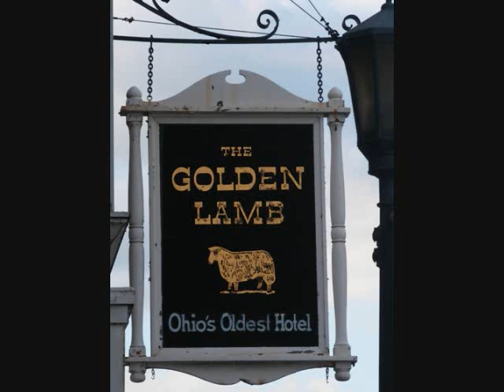The Golden Lamb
This was taken at the Gold Lamb in Lebanon Ohio, with a digital camera and also a HI8 camera.
Also along with these photos we caught over 20 EVP'S in hours. The clip of the HI8 is quick and above the bed for a brief second you will see and hear a bright white light shoot from the ceiling to the floor and you will hear a sound almost a bottle rocket which i have never seen before.